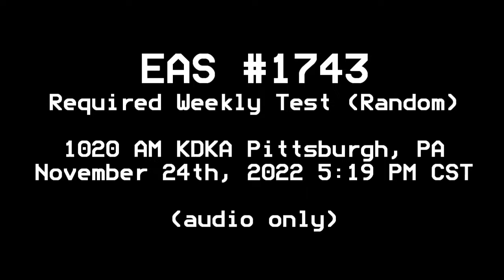Various EAS Alerts from November 24th-25th, 2022 (#1743-1746)